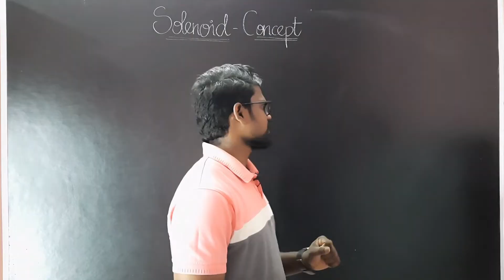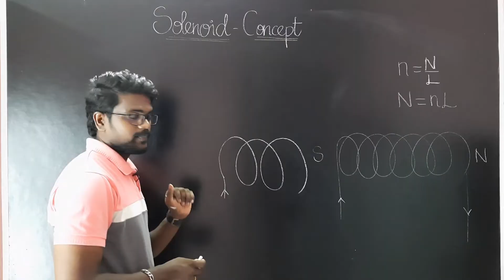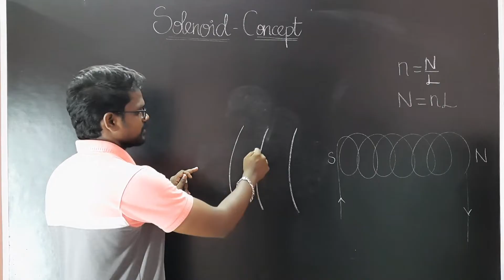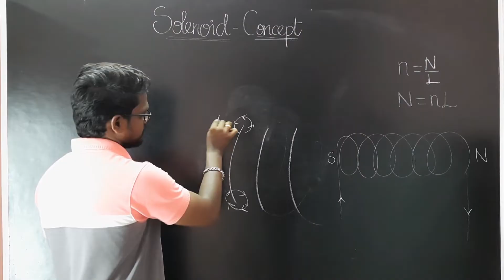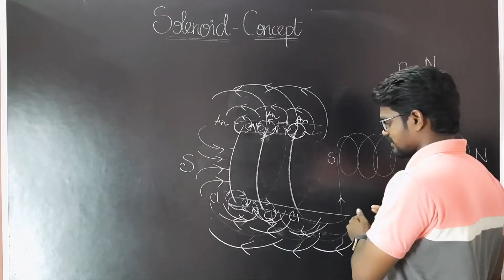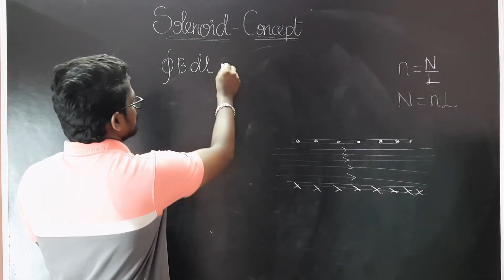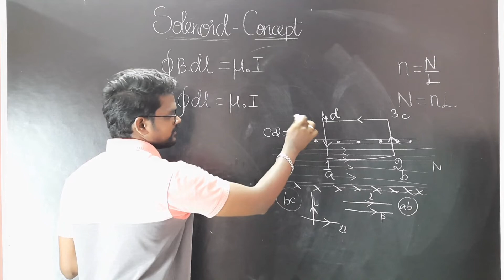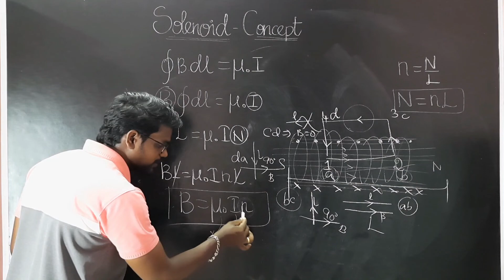What|Is|Solenoid|NCERT|CBSE|Physics 12|Tamil|Muruga MP#ncert#cbse#physics12#tamil#murugamp